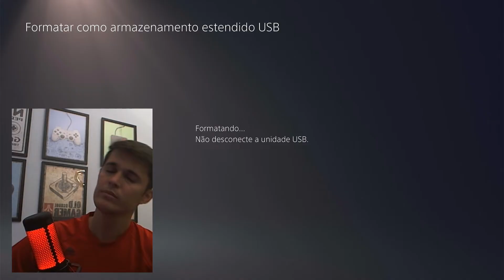HD EXTERNO NO PS5 - JOGOS DE PS5 RODAM NO HD EXTERNO?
APRENDA TUDO SOBRE ARMAZENAMENTO EXTERNO DE PS5.
Apesar das limitações de velocidade do HD externo comum, ele ainda é uma ótima opção de armazenamento extra PARA PS5.
Nas últimas atualizações do PLAYSTATION 5 já foi liberado a utilização de SSD no encaixe interno do console, porém os preços estão muito altos.

O MESMO HD EXTERNO que você já usava no PS4 poderá ser usado Jó PS5.

SUGESTÕES DE HD EXTERNO PARA PS5

*HD EXTERNO SEAGATE 1TB - R$329,00*

*HD EXTERNO WB 1TB - R$289,00*